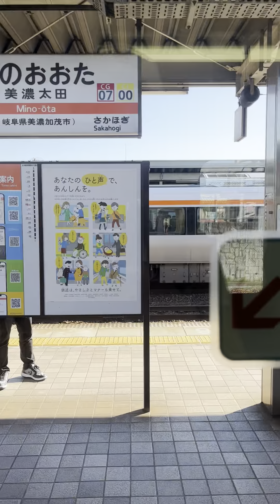Train view in Gifu, Japan